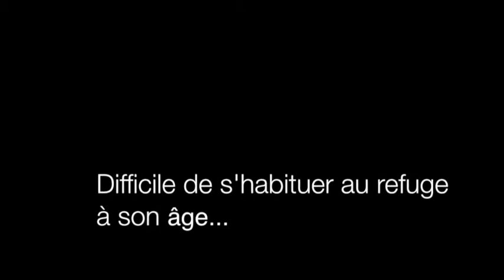Clémentine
Clémentine est au refuge depuis plusieurs semaines déjà. Pour faciliter son adoption, elle est placée en urgence et ses frais d'adoptions sont de 50 euros.